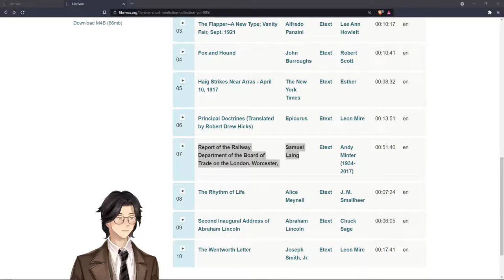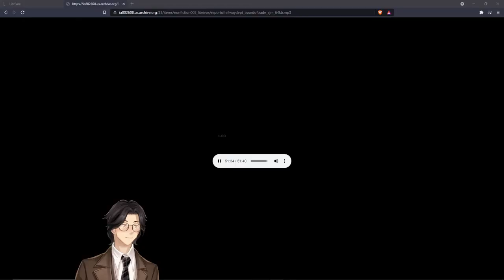Report of the Railway Department of the Board of Trade on the London. Worcester, By Samuel Laing